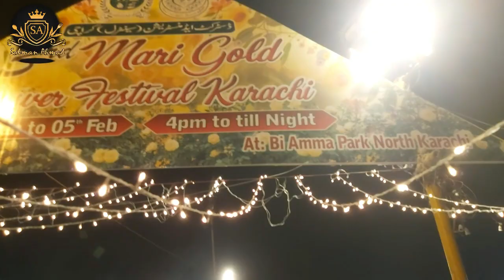3rd Marigold Festival Karachi 2023 | Bi Amma Park 11C-1 North Karachi | Flower Exhibition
3rd Marigold Festival Karachi 2023 | Bi Amma Park 11C-1 North Karachi | Flower Exhibition